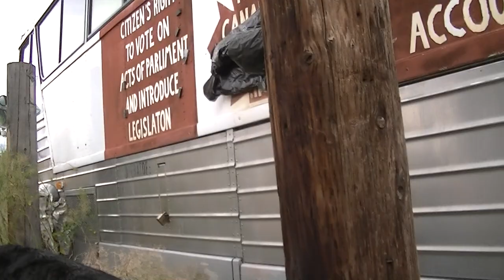Tax Payer culpability to Mass Murder & War Reparations 20 7 2014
Featuring:
-=- A.I. deprogramming